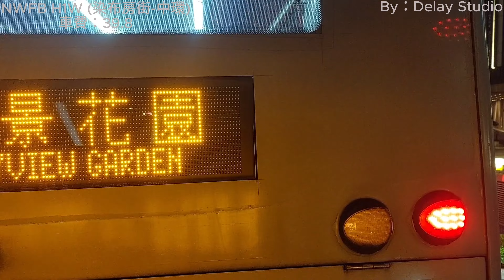【Repost】NWFB 新巴 H1W線 (旺角-中環)